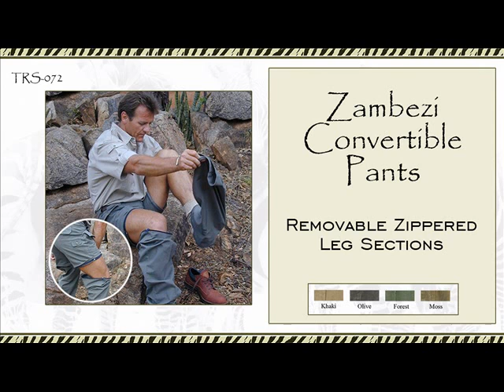Tag Safari Convertible Pants For Men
Lightweight Cotton Convertible Pants with Zip-off Legs for Men can change from pants to shorts at a moment’s notice, making them ideal hunting or hiking pants when the days are warm and the nights cool. Elastic waist accents expand to eliminate binding. Large belt loops accommodate heavier weight leather belts. Made in Africa.